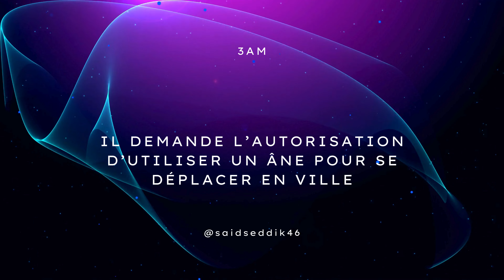S03 : il demande l’autorisation d’utiliser un âne pour se déplacer en ville "3am"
support à exploiter lors de la séance de CO